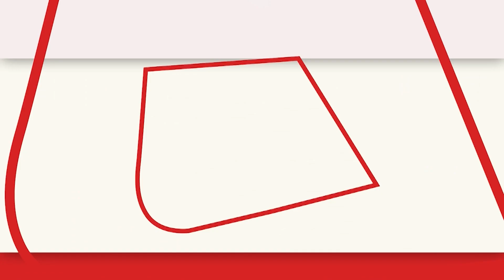Ambedkar Nagar के बाढ़ पीड़ितों से बोले IAS, कहा- Zomato सर्विस नहीं चला रहे, जो घर खाना पहुंचाएंगे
यूपी में अंबेडकरनगर भीषण बाढ़ की चपेट में है. घाघरा नदी में उफान की वजह से बाढ़ आई है. जिसको लेकर जिलाधिकारी ने कहा सरकार जोमैटो सर्विस नहीं चला रही है जोवो घर-घर आके सुविधा देगी.

Ambedkar Nagar in UP is in the grip of severe floods. There has been flood due to the spate in Ghaghra river. Regarding which the District Magistrate said that the government is not running the Zomato service, which will provide door-to-door facilities.